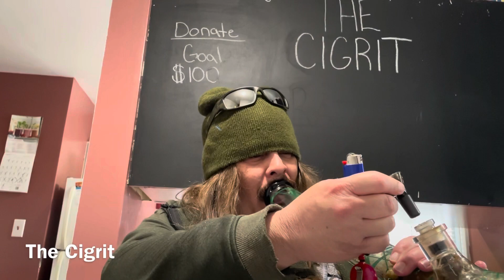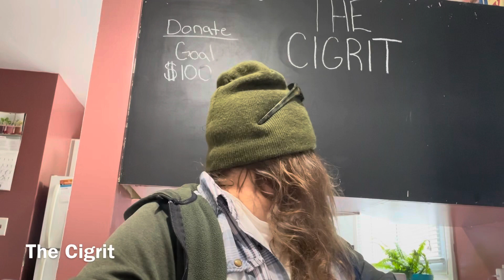I Call It The Homeless Shelter! Eh?